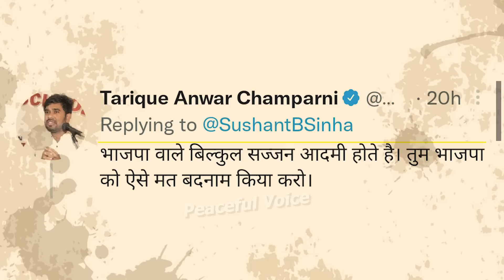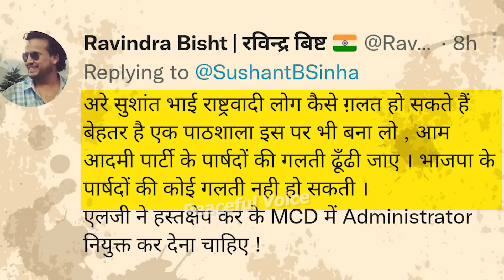Amit Saha Troll On Old Speech || Amit Saha के पूराने भाषण अब हो रहा वायरल || Amit Saha Funny Video